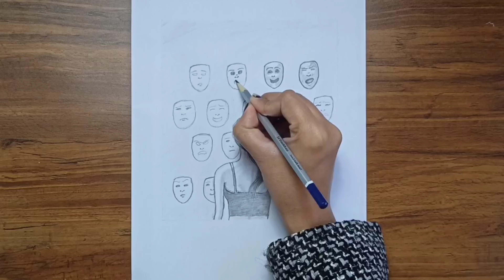How To Draw A Girl With Different Face Masks | Pencil Drawing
Hi guys,

In this video I am making Sketch of Girl with Different Face Masks.

All you need - Sketch pencil (I used Artline pencil), Sketch paper and eraser.

Don't forget to click on the bell so you never miss a new video.

I make Sketches for happiness not for perfection.